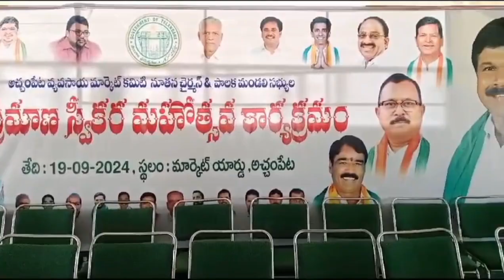అచ్చంపేట మార్కెట్ చైర్మన్ గాఅంతటి రజిత మల్లేష్ వైస్ చైర్మన్గావెంకటయ్య ప్రమాణస్వీకారంలోమంత్రి జూపల్లి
అచ్చంపేట వ్యవసాయ మార్కెట్ చైర్మన్ గా అంతటి రజిత మల్లేష్ వైస్ చైర్మన్ గా వెంకటయ్య ప్రమాణస్వీకారం చేయగా ఈ కార్యక్రమంలో మంత్రి జూపల్లి కృష్ణారావు పాల్గొని ప్రసంగించారు